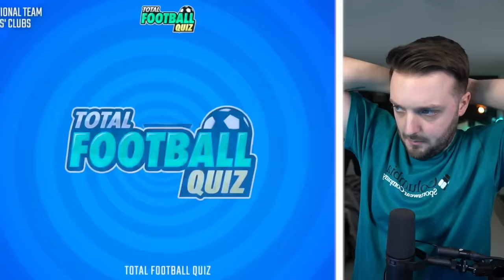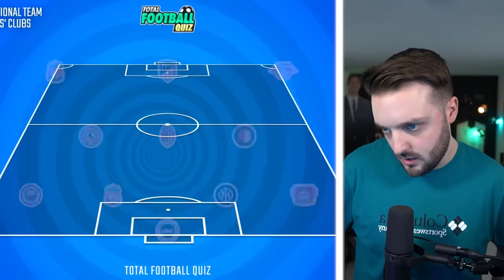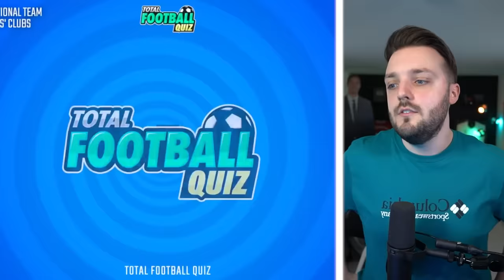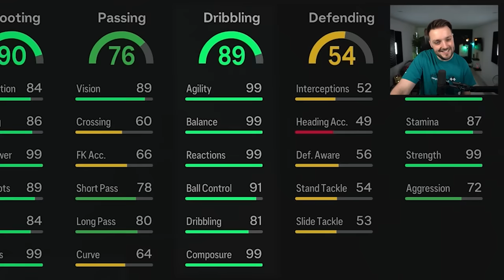*IMPOSSIBLE* Guess The Nation Decides My Team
Guess The Nation Decides My Team *NEW*

tags (ignore) -Guess The Nation Decides My Team *NEW*, Guess fifa, guess the nation fifa, guess the club fifa, fc 24, fifa 24, draft fc 24, huge_gorilla, moregorilla